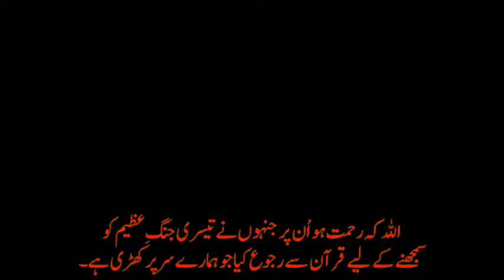9/11 Massage for Pakistan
9/11 Massage for Pakistan from Shaikh Imran Hussain